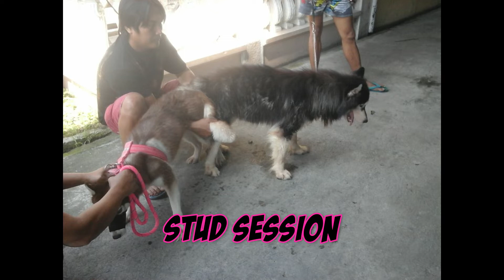F LITTER: SECOND TIME TO PRODUCED A WOOLY LINE SIBERIAN HUSKY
This compilation of videos and pictures was taken last December 2015.  Hope you enjoyed watching it. See you in the comments section. Thanks.

🐺Stud Owner: Jay Ar Santos
🐺Bitch Owner: Mark Eugenio
🐺Dam Name: Bhella of TSUKUYOMI
🐺Kennel Name: Tsukuyomi Kennel